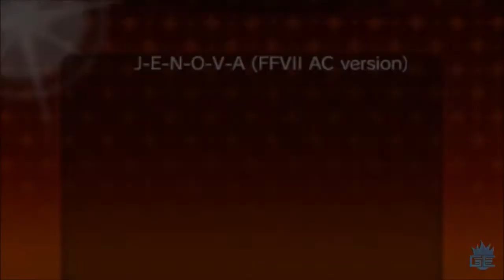Theatrhythm: Curtain Call [Quest Medley] (Quest 3) Long Quest 3/3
So, this is the last video of the Long Quest and... man... you have to admit, hour and a half was rather long for a quest huh?